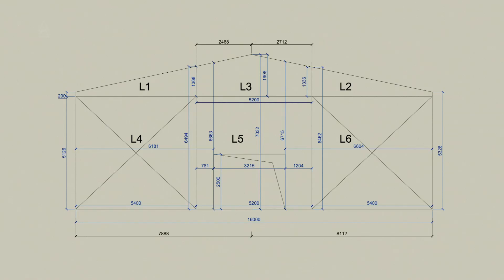Высокие перегородки из ЛСТК! Отличие профиля ЛСТК!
Мы всегда говорим что ЛСТК это технология, которая позволяет с легкостью решать очень широкий спектр задач.

На этом примере мы покажем как решить вопрос монтажа высоких перегородок в альтернативе ГКЛ профилю.

ВАЖНО ЗАПОМНИТЬ
Если вы собственник земельного участка или располагаете финансами и готовы освоить рентабельный бизнес по производству ЛСТК каркасов или строительству по всему МИРУ. (Мы работаем не только в России)

Наш бесценный опыт работы позволит экономить и зарабатывать миллионы в этом направлении.

Не важно какая у вас идея - мини отель на 20 номеров или комплекс на 10Га. Обращайтесь, мы открыты к диалогу и всегда рады делиться опытом.

В нашей группе компаний:

- архитектурное бюро
- собственные фабрика каркасов
- строительная компания
- маркетинговое агенство
- агенство недвижимости
- управляющие компании

Мы очень трудились над этим роликом, просим оценить его лайком и комментарием.